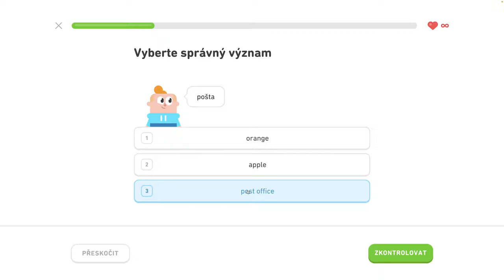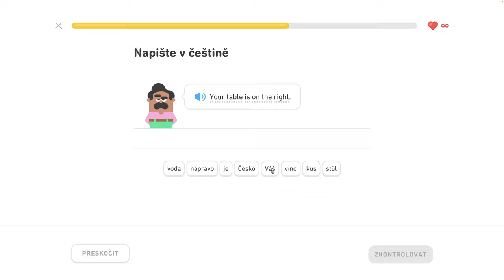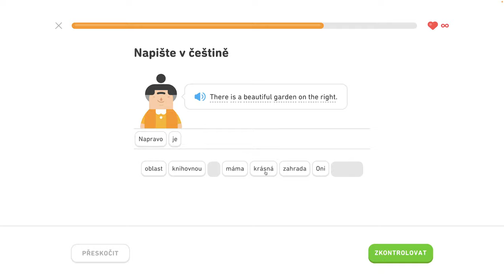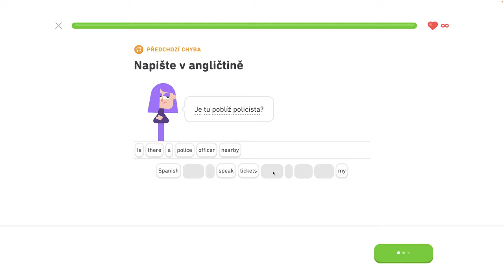🇺🇸 S1, J6 - Komunikujte na cestách 2/6 - Rozprávajte o vzťahoch, komunikujte na cestách